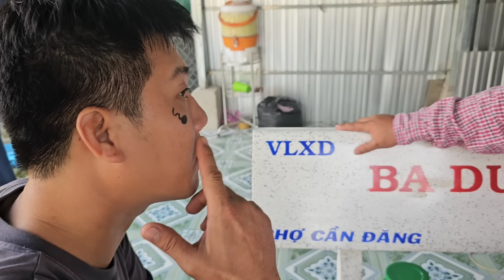Tiểu phẩm hài .Thầy hích gặp chị sui bắt ổn...cười đau cả ruột..